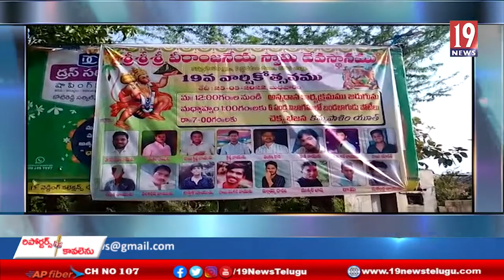హనుమాన్ జయంతి సందర్భంగా19 వార్షికోత్సవ శ్రీ వీరాంజనేయ స్వామికి ఘనంగా పూజలు -కడప జిల్లా